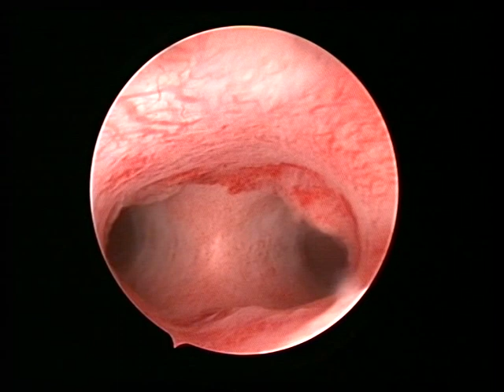Art of hysteroscopy by Osama Shawki, Septum broad diagnostic